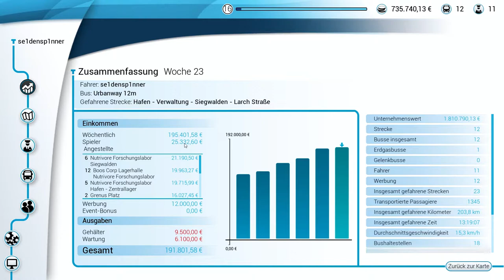Völlig verfahren - Bus Simulator 18